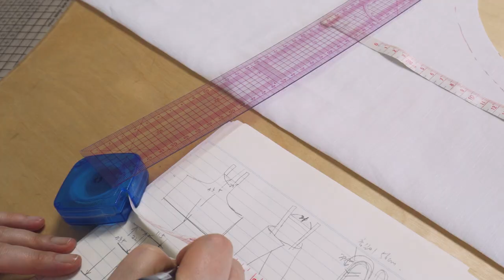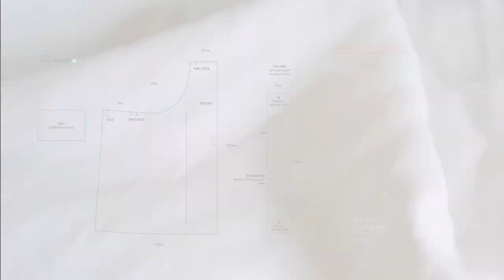[무료패턴공유]목과 어깨가 편안한 앞치마 디자인 팁. 엣지 있는 허리끈 만드는법, 기본 앞치마 바느질 만드는 과정.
목과 어깨가 편안한 H자형 앞치마에 허리끈에 길이조절고리(왈자고리)를 활용해서 심플하고 간편한 여밈이 가능한 디자인입니다. 동대문에서 직접 골라온 왈자고리(길이조절버클)을 사용하여 독특하면서도 심플한 여밈이 가능하답니다.
시원한 화이트 린넨 앞치마로 여름에도 시원한 바느질이 가능할거 같아요.

*무료패턴 공유합니다.

즐거운 바느질 시간되세요~